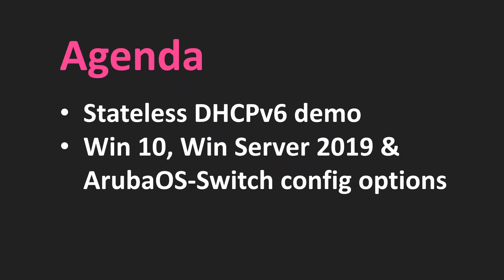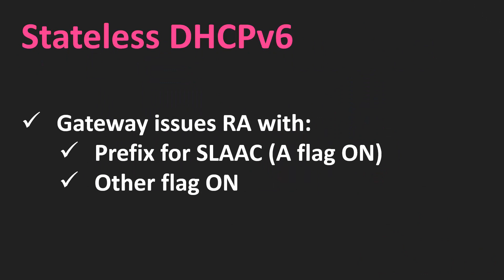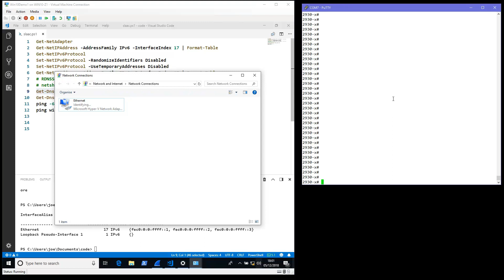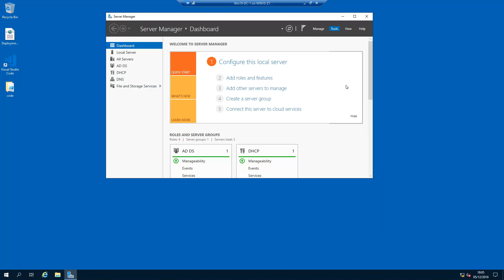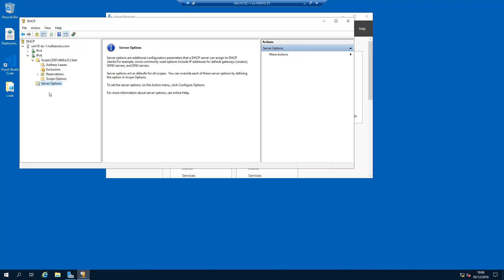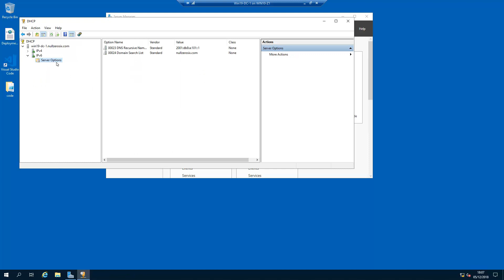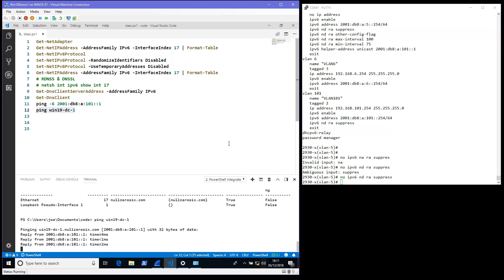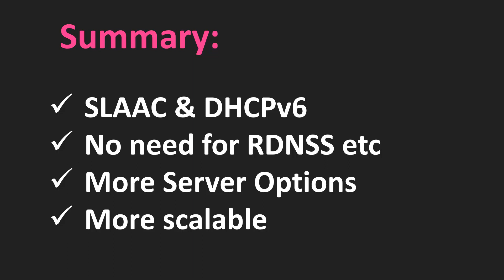DHCPv6 Stateless on Windows and AOS-Switch - Let's Configure IPv6 5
Stateless DHCPv6 combines the dynamic address allocation of SLAAC with the Server Options from DHCPv6, kind of a best of both worlds.
Here I configure a Windows 10 client, Windows Server 2019 and AOS-Switch to set up a successful Stateless DHCPv6 address generation & options allocation.